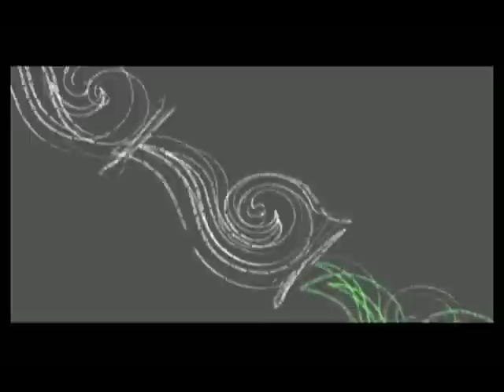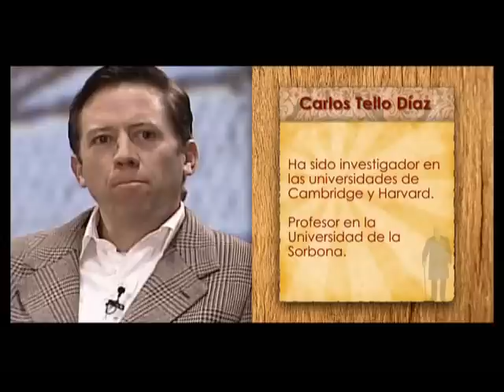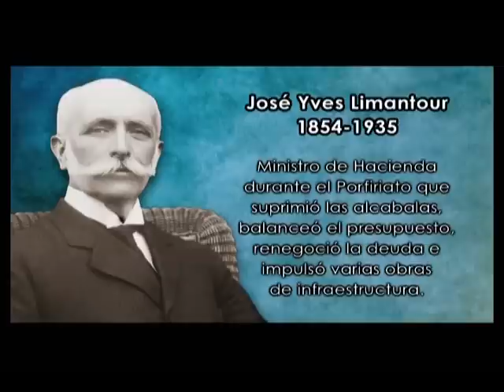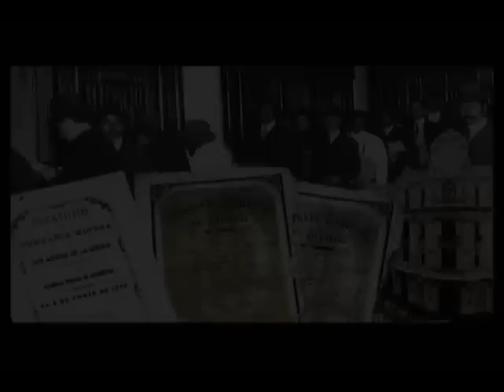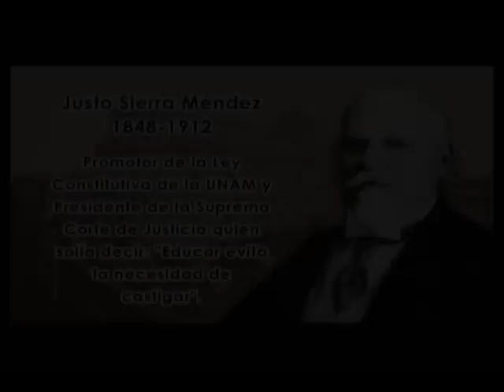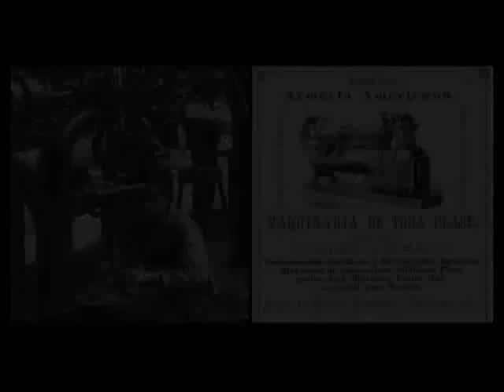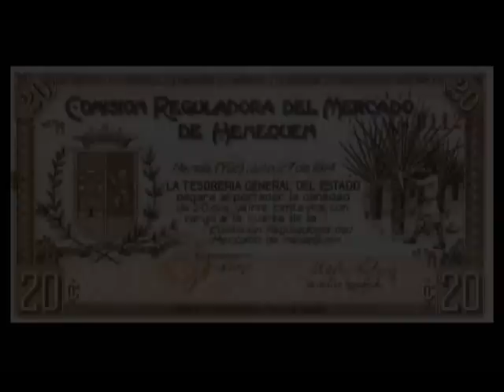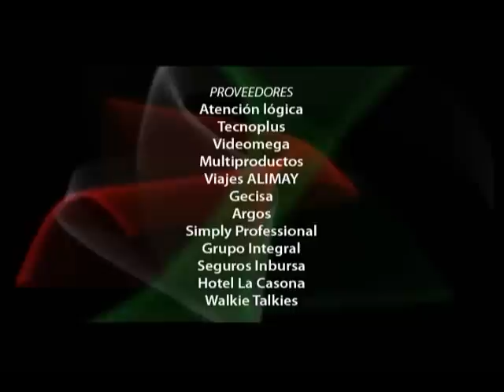Discutamos México, VI El Porfiriato 26.- Porfirio Díaz: persona y obra